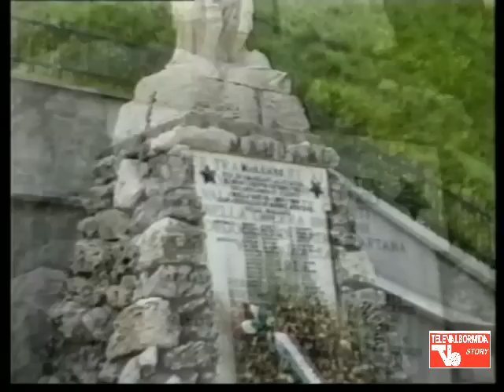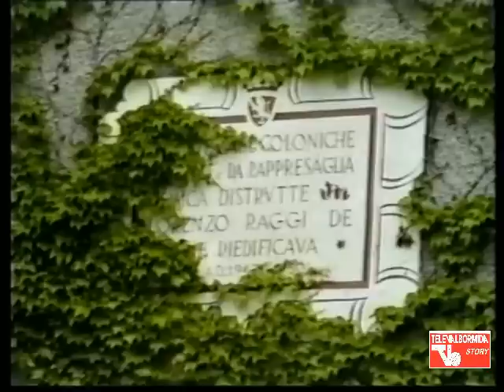TELEVALBORMIDA Story, Presenta Comunità Montana .. MALLARE